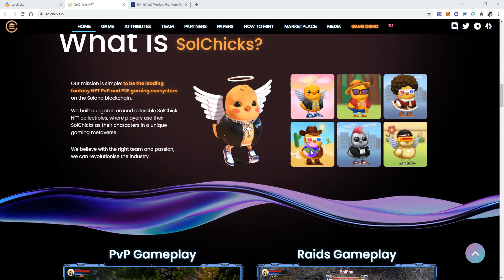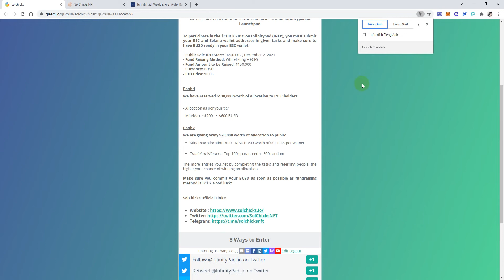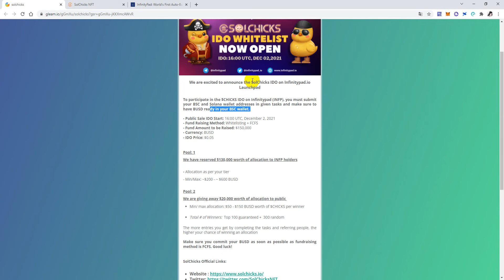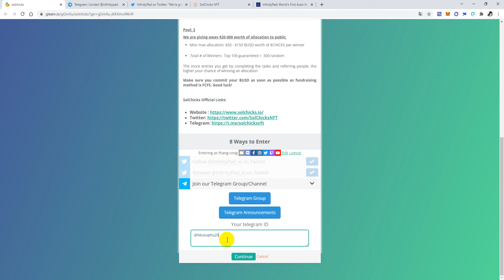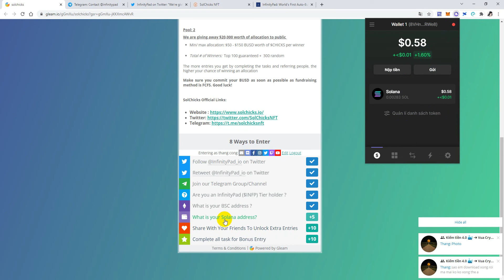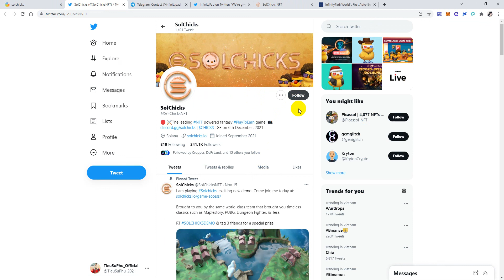Hướng Dẫn Tham Gia SolChicks IDO Whitelist Trên Nền Tảng Infinitypad (INFP)